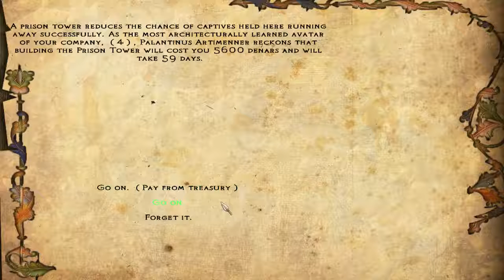M&B Floris S2 E3 Flanking Helps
Arnold the singer besieges the town of Narra. In a masterful maneuver Arnold leads a small group of soldiers down a second staircase. Blocking enemy reinforcements and limiting his casualties.